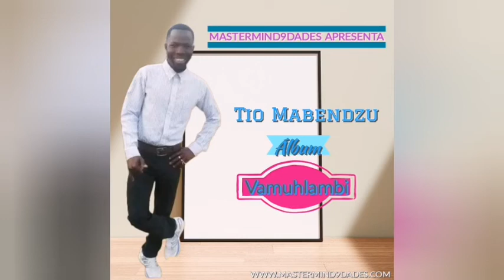Tio Mabendzu - Nilava a Doctor(Prod.by_NG)